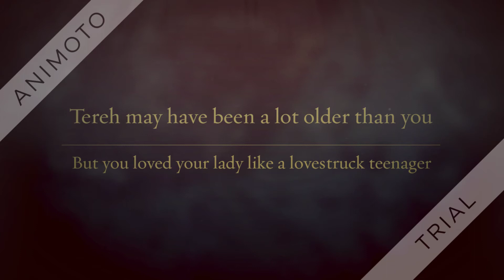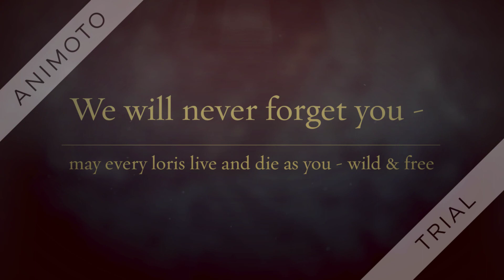Remember Slow Loris Alomah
We care about every slow loris we observe in the wild. We were thus devastated to lose our wonderful boy Alomah in a territorial take over with another male. We made this tribute to him, his life, and his family.